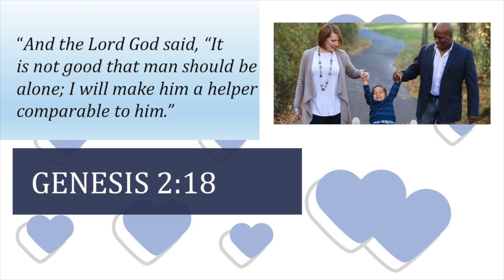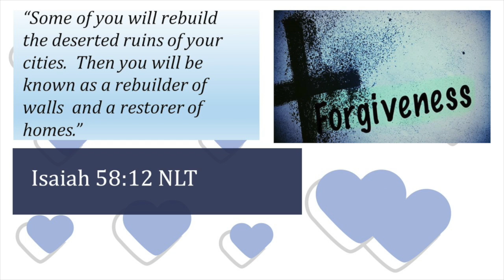Family Was God's Idea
God created the family so that mankind wouldn't have to be alone.  Their is hope for every family through Jesus Christ and the Word of God.  God is reconciling families and restoring them.  This is a biblical basis for the family